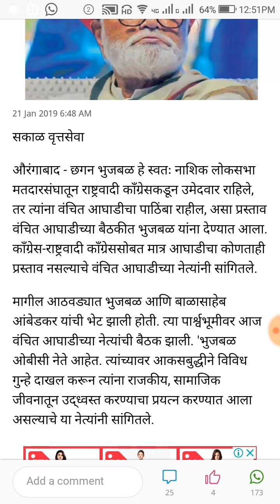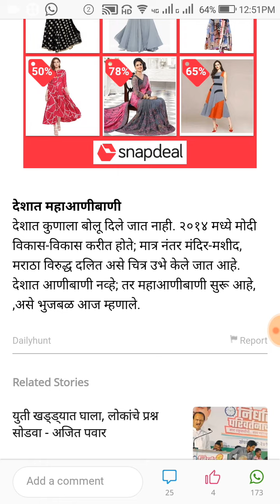नाशिकमधून लढल्यास भुजबळांना वंचित आघाडीचा पाठिंबा - आंबेडकर